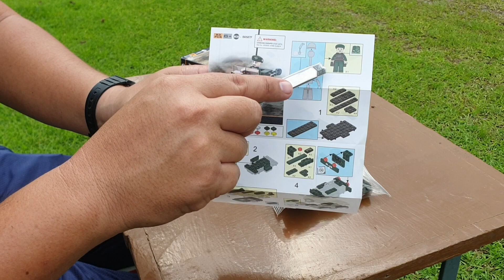Military Jeep M38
The Willys M38, or the G‑740 by its U.S. Army Standard Nomenclature supply catalog designation, is a quarter-ton four-wheel drive military light utility vehicle made by Willys between 1949 and 1952. It succeeded the World War II Willys MB and Ford GPW.

See Timothy’s M38 being assembled  ground up. Let’s bring this machine back to its pristine form.

“If there’s a Willys, there’s away.”